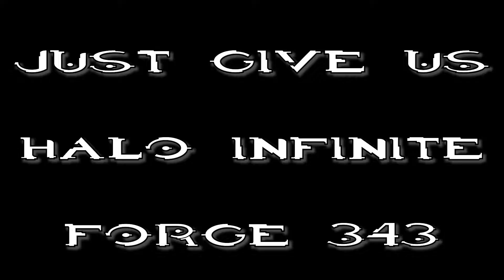Halo Finite Forge - Skit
I guess Halo Infinite Forge will never come out, not even in 50 years...

Map Details:
All 3 maps along with all other FUBR Game Night maps and modes are available on my account.
In Halo 5, search the creator tag: BRANDONB35ERK3R
Please give credit to FUBR with a link to our channel if you use my maps or modes in your videos or streams. Thank you, enjoy!

You can sample our content, but please put a link to our video in your description.
No reaction videos or taking large portions of our content.